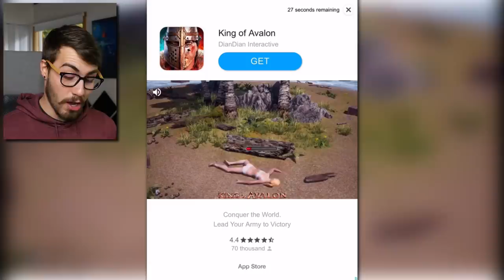Gorilla = The ULTIMATE Killer! (Rescue Cut)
Is that my boy HARAMBE in Rescue Cut?! 🦍